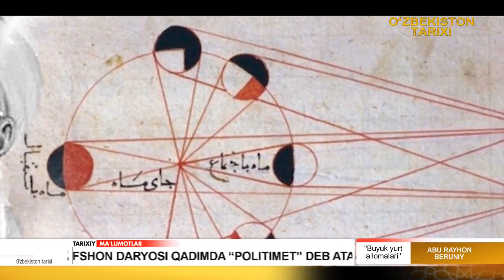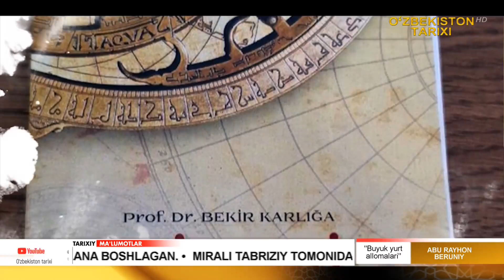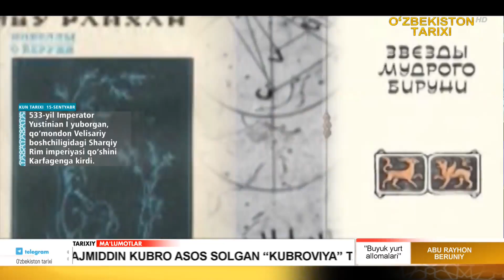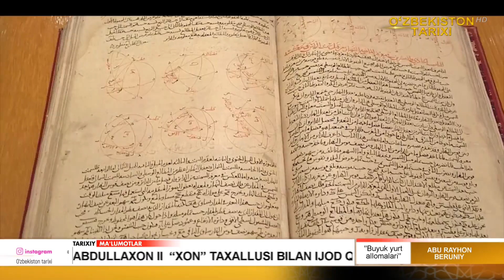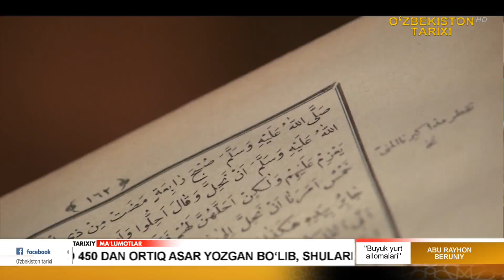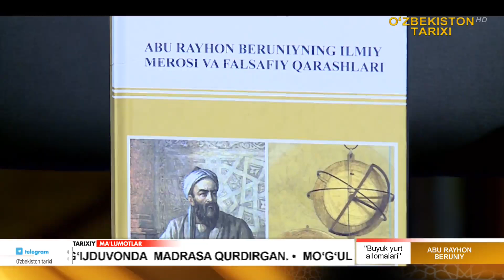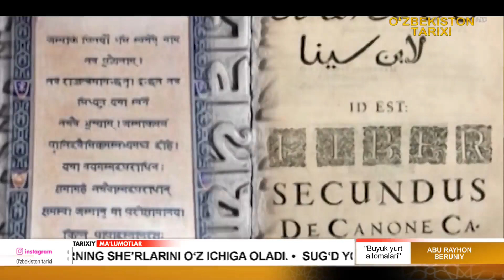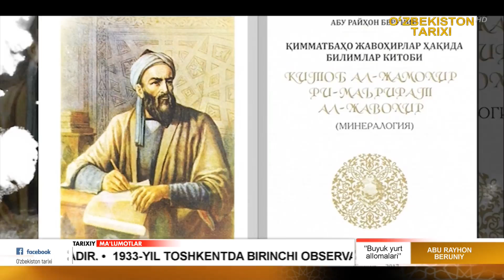Buyuk yurt allomalari | Abu Rayhon Beruniy [15.09.2024]